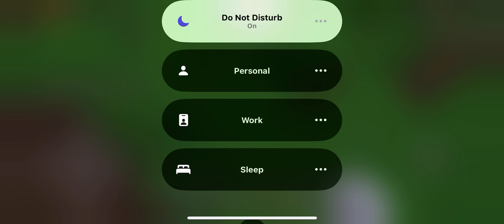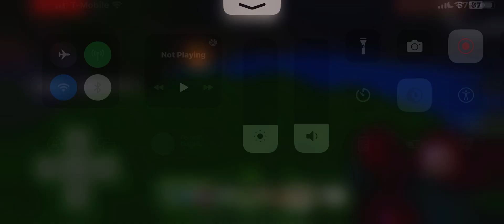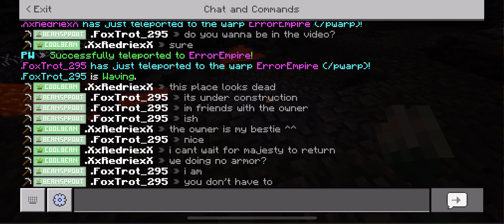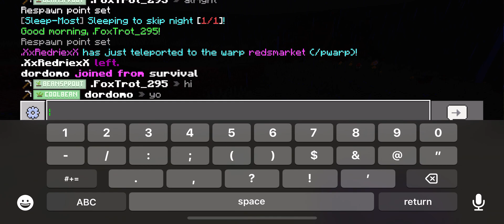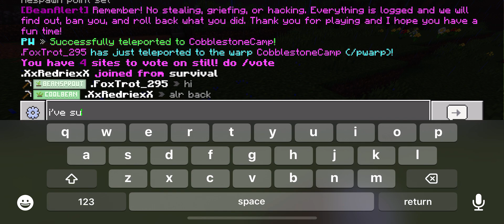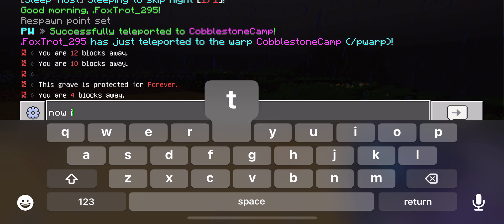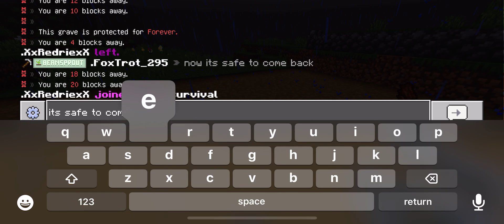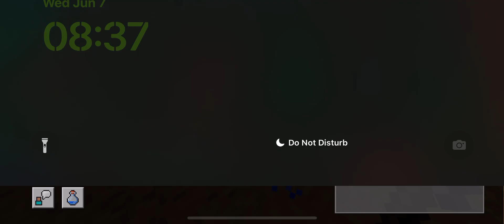Spending more time in the server!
I think there might be a glitch, it hasn’t stopped raining.